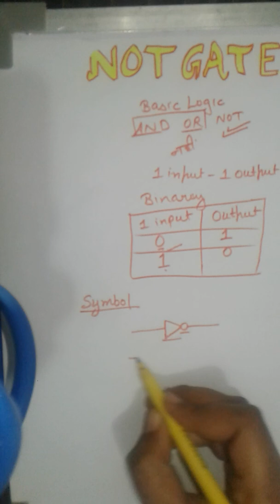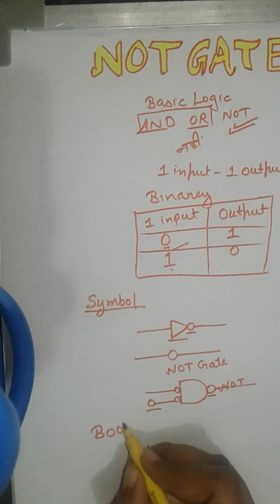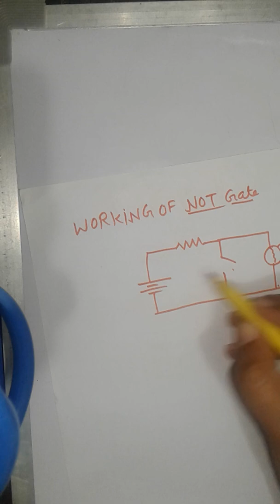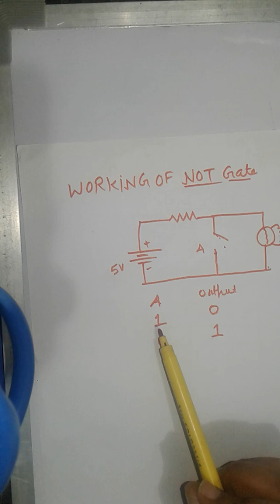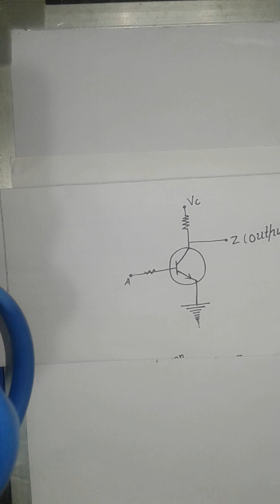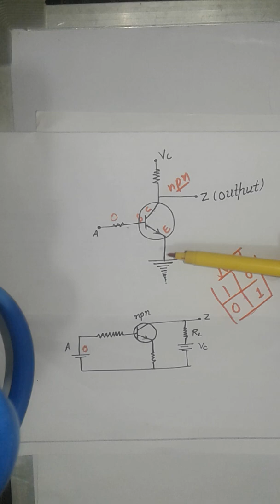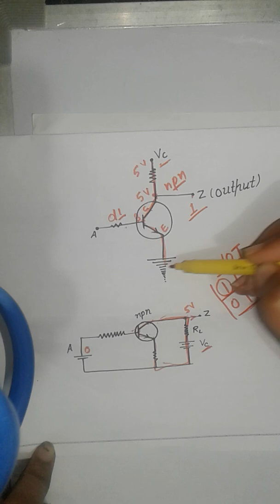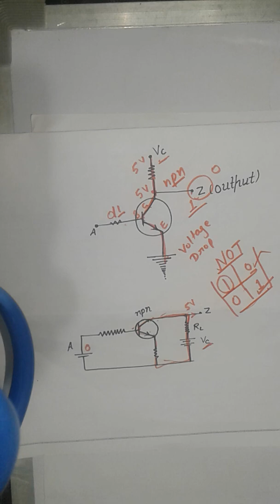Working of NOT gate //Basic logic gates